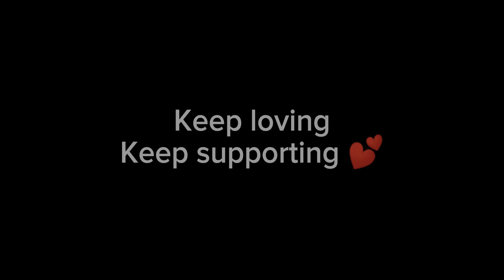JE CHHAU TIMI - REAL DRUM COVER | SWOOPNA SUMAN X SAMIR SHRESTHA | CLOWN YC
In this video, we have tried a drum cover on swoopna suman x samir shrestha's ' Je Chhau Timi' song. The original song link in below. We thought that this would be a best song to do real Drum cover with you guys. I hope you guys will love this. Do like and as well as share this to your friends also. That can be a motivation for us.

Artist: Swoopna suman x samir shrestha

Lyrics/Composition : Swoopna suman
Vocals : Samir Shrestha & Swoopna Suman
Produced/Mixed/Mastered by : Saswot Shrestha
Recorded at : Omniphonix Studio, Balaju
Project Managed by : Rashik Bhattarai ( Garage Entertainment)

Video by : Stellar Studios
Direction/DOP : Nayan Rai
VFX/edit : Ashok Adhikari
Colorist : Anjon Limbu
Production Manager : Nisim Gorkhali

Video Shot At : 5150 Studio, Balaju

Keep Supporting
Keep Loving
Keep Watching